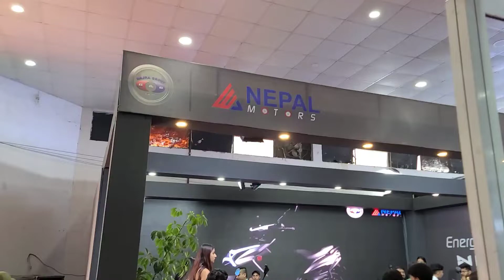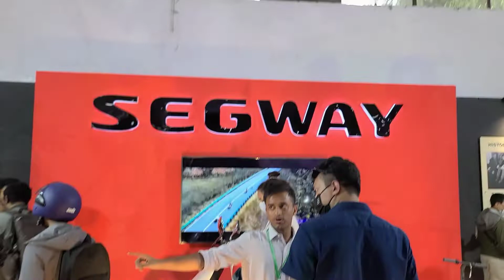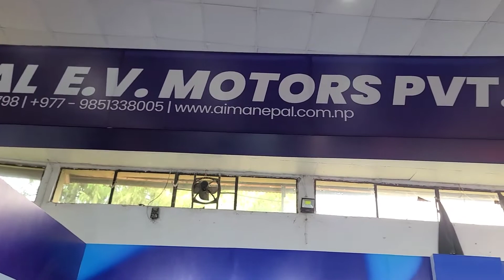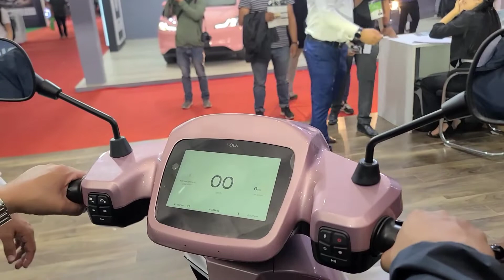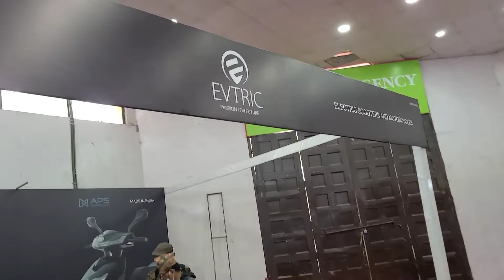Electric scooter and bike in nepal | NADA EV EXPO 2022 in nepal बिध्यूतीय दुई पाङ्ग्रे सवारी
For the first time in history, Kathmandu is currently hosting an electric vehicle-only exhibition. NADA EV Expo 2022 is happening right now at Bhrikutimandap Exhibition Hall